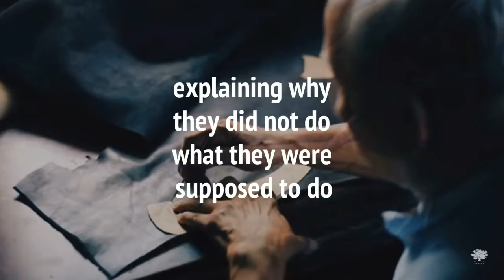News you can share - be a maker | be a changemaker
News you can share - everyday you challenge the impossible